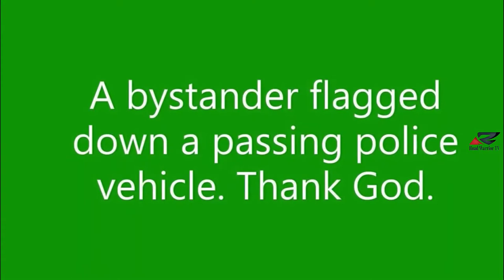Car Crash Compilation 2021 #106 January